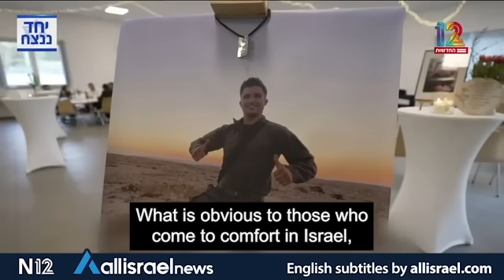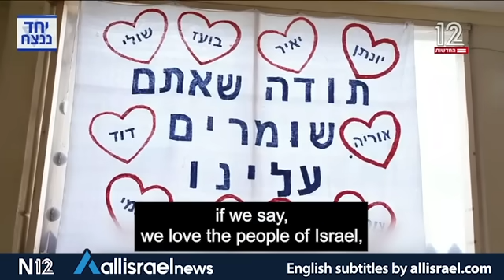Israeli prime time news features German-Israeli Christian family who's son fell in Gaza | Keshet 12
Urija Bayer was the son of a German, Evangelical Christian family that settled in Israel to atone for the sins of the Nazis by caring for Holocaust survivors. After Urija fell in the war against Hamas terrorists, his parents flew to Germany to hold a Jewish-style shiva to mourn their fallen son.